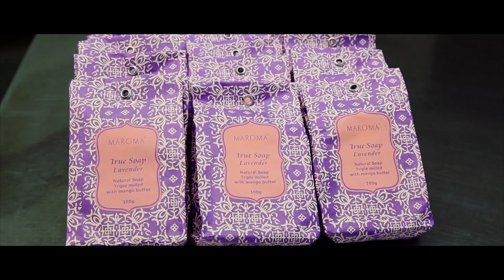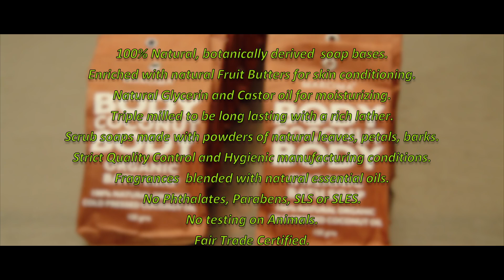Maroma Soap Production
Discover how Maroma Soaps are made